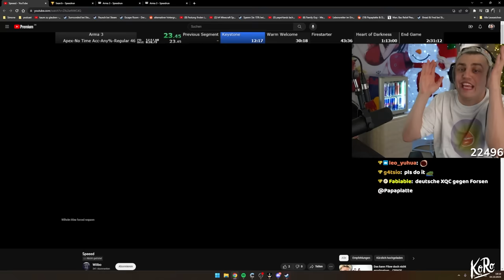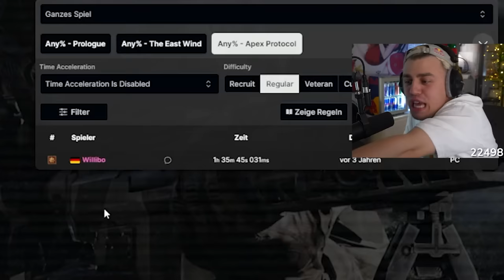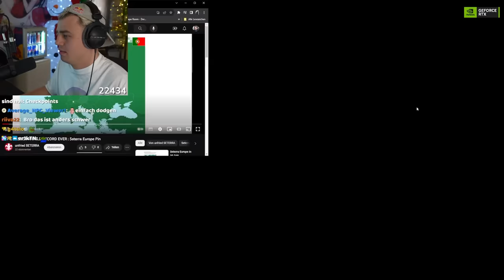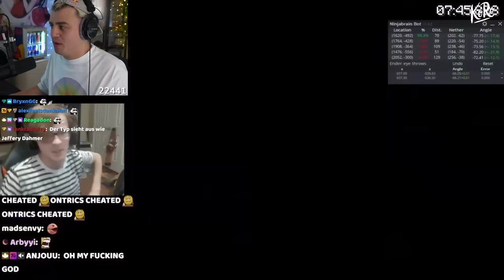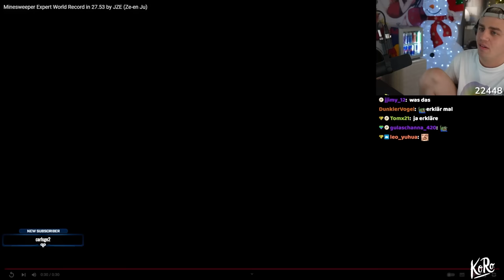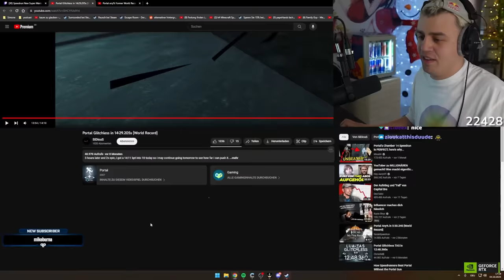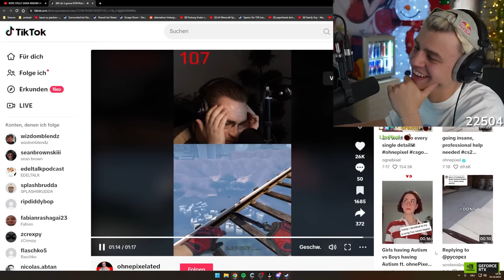Wir reagieren auf Speedruns die das Spiel ruiniert haben!